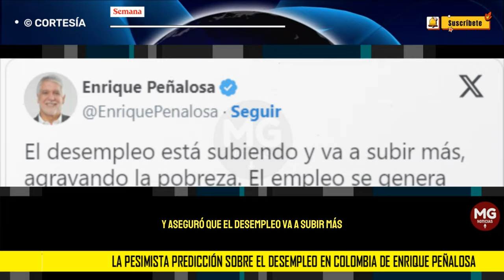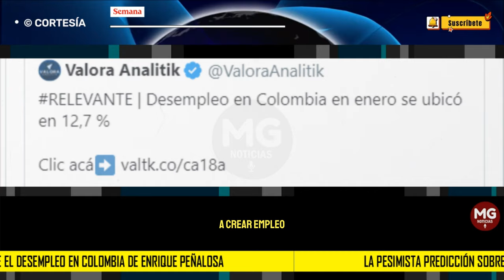🚨 LA PESIMISTA PREDICCIÓN SOBRE EL DESEMPLEO EN COLOMBIA DE ENRIQUE PEÑALOSA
“El desempleo está subiendo y va a subir más, agravando la pobreza. El empleo se genera cuando hay inversión privada, pero Petro la está ahuyentando y se va a otros países, a crear empleo allá. Más jóvenes sin oportunidades, más colombianos emigrarán. Los petristas en acción”, expresó.
CONFIDENCIALES SEMANA